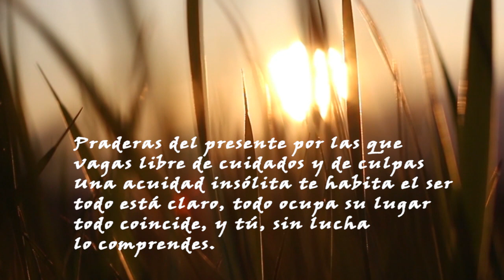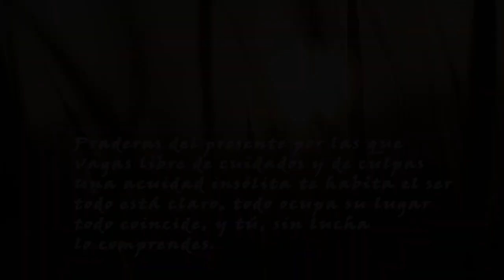LA LUZ(no se puede prever) Eloy Sánchez Rosillo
LA LUZ
No se puede prever. Sucede siempre
cuando menos lo esperas. Puede pasar que vayas
por la calle, deprisa, porque se te hace tarde
para echar una carta en correos, o que
te encuentres en tu casa por la noche, leyendo
un libro que no acaba de convencerte; puede
acontecer también que sea verano
y que te hayas sentado en la terraza
de una cafetería, o que sea invierno y llueva
y te duelan los huesos; que estés triste o cansado,
que tengas treinta años o que tengas sesenta.
Resulta imprevisible. Nunca sabes
cuándo ni cómo ocurrirá.

Transcurre
tu vida igual que ayer, común y cotidiana.
"Un día más", te dices. Y de pronto,
se desata una luz poderosísima
en tu interior, y dejas de ser el hombre que eras
hace sólo un momento. El mundo, ahora,
es para ti distinto. Se dilata
mágicamente el tiempo, como en aquellos días
tan largos de la infancia, y respiras al margen
de su oscuro fluir y de su daño.
Praderas del presente, por las que vagas libre
de cuidados y culpas. Una acuidad insólita
te habita el ser: todo está claro, todo
ocupa su lugar, todo coincide, y tú,
sin lucha, lo comprendes.

Tal vez dura
un instante el milagro; después las cosas vuelven
a ser como eran antes de que esa luz te diera
tanta verdad, tanta misericordia.
Mas te sientes conforme, limpio, feliz, salvado,
lleno de gratitud. Y cantas, cantas.

Eloy Sánchez Rosillo